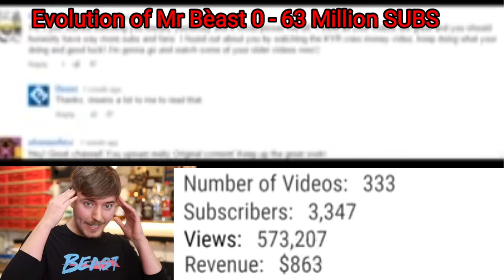Mr BEAST EVOLUTION 2021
Uahengo Justus
Justus Uahengo
Justustalker
Justus films
Justusfilms Namibia
Namibian Movies
Justus movies
Oshiwambo movies
Oshiwambo drama
Explore Namibia
Namibian Celebrity
Namibian videos
Namibianfunny videos
Namibian trending videos
Popular Namibian Movies
Omunahambo Wange
Okulinoma Mboli Oshiponga
Uahengo Justus Biography
Justus Uahengo Biography
Uahengo Justus Networth

JUSTUS
JUSTUS FILMS
OSHIWAMBO MOVIES
NAMIBIAN MOVIES
NAMIBIAN COMEDY
DRAMA
OSHIWAMBO DRAMA
JUSTUS VIDEOS
JUSTUS NEW VIDEOS
JUSTUS NEW COMEDY
JUSTUS FILMS NEW MOVIE